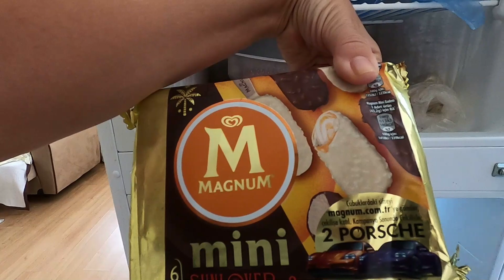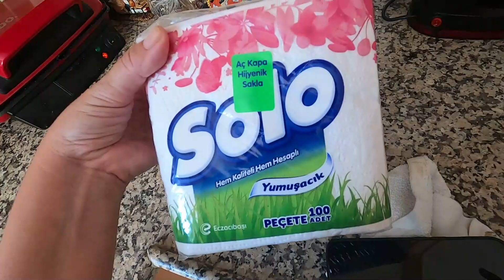Кулинарный влог/ Что приготовить на обед и ужин /Киш с лососем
Сегодня будет кулинарный влог. Будем варить необычный куриный суп и делать вкуснейший ужин - киш с лососем и брокколи!